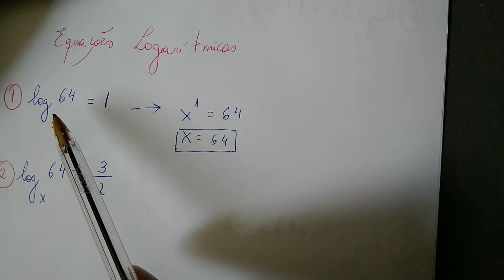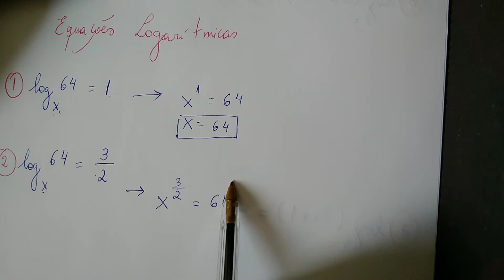Como resolver equações logarítmica (logaritmo)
Vocês podem encontrar a folha que usei, com as resoluções nos destaques do meu Instagram @oleandro.prof